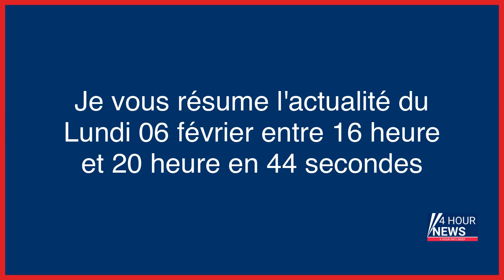Résumé de l'actualité du jour : Lundi 06 février entre 16h et 20h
- Nord : le gestionnaire de la mosquée de Grande-Synthe condamné à un an de prison
- Céline Pigalle nommée à la tête de France Bleu
- Corse : une bouteille de gaz trouvée dans une villa avec des tags nationalistes
- Séismes en Turquie et en Syrie : pourquoi le bilan est-il si lourd ?
- Une nouvelle mobilisation de policiers contre la réforme décriée de la PJ
- Rixe entre bandes en Essonne : un adolescent de 15 ans poignardé après un match de foot
- Garges-lès-Gonesse : le gigolo jugé aux assises pour le meurtre de Lucie, 58 ans
- Garges-lès-Gonesse : un jeune poignardé en plein centre-ville dans un état critique